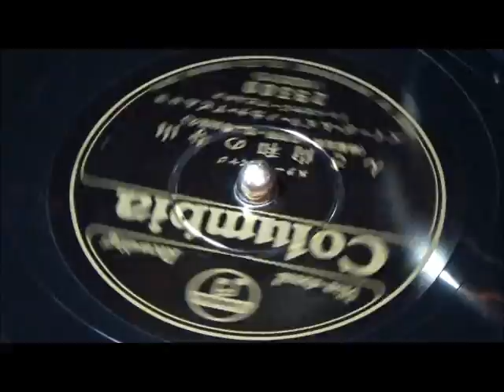山寺の和尚さん コロムビア・ナカノ・リズム・ボーイズ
蓄音機で聴く昭和の流行歌。昭和12年5月新譜。ジャズ・コーラス。